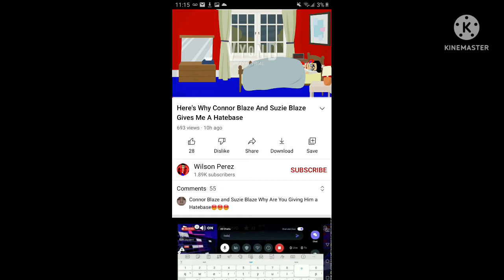Wilson is playing the victim card. 🤦‍♂️🤦‍♂️🤦‍♂️